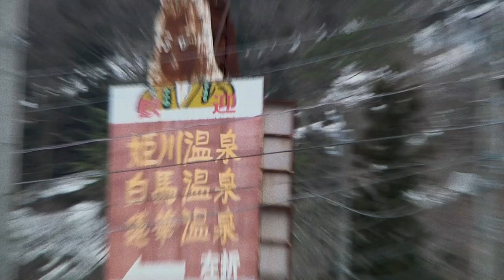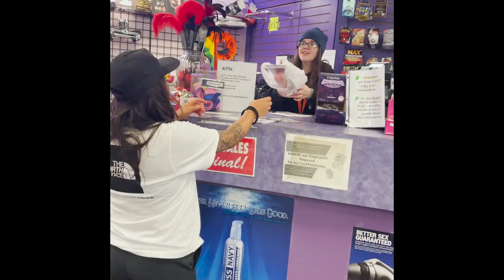THE UNINVITED 3 - FULL MOVIE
A labor of love presented by Jess Kimura and the final piece to The Uninvited trilogy.

Featuring Darrah Reid, Henna Ikola, Nora Beck, Maggie Leon, Ylfa Runarsdottir, Naima Antolin, Kaleah Opal, Grace Warner, Alexis Roland, Miyon Yamaguchi, Taylor Elliott, Himari Takamori, Corrine Pasela, Tsukimi Sato, Yurika Takikawa and many more!

Made possible by The North Face, Monster Energy, Ikon Pass, and Coal Headwear